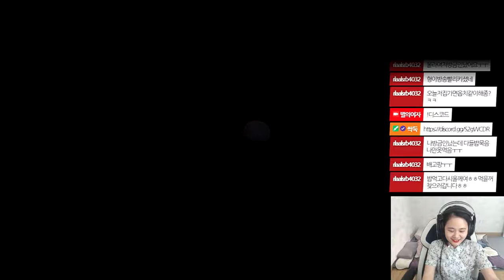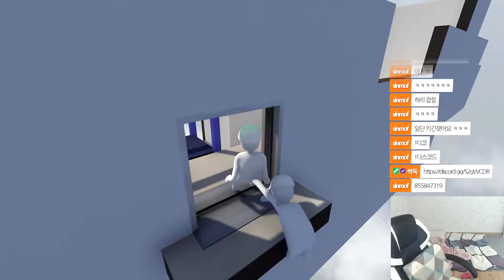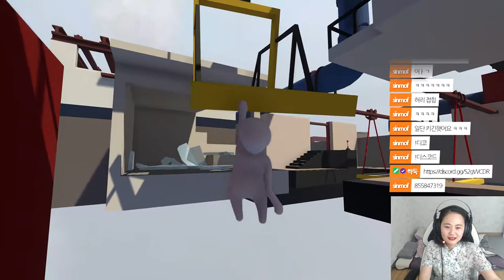시청자와 함께하는 휴먼 폴 플랫 1화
매일매일 트위치 생방송!
함께 게임해요~ ^^